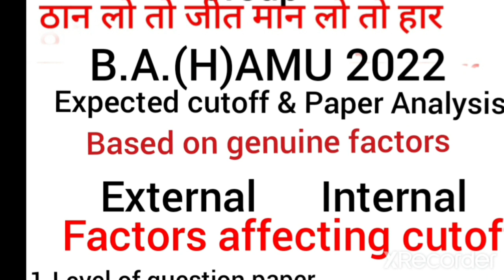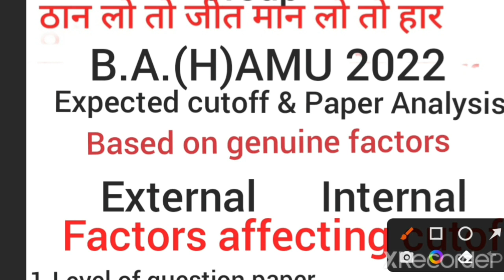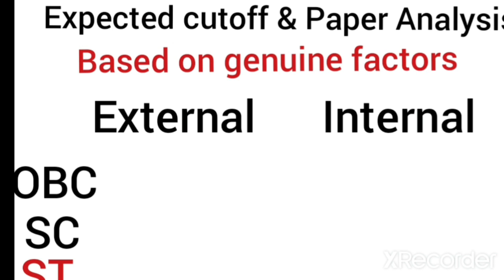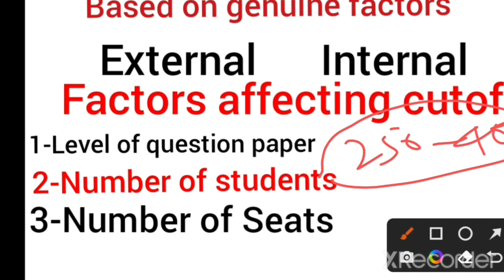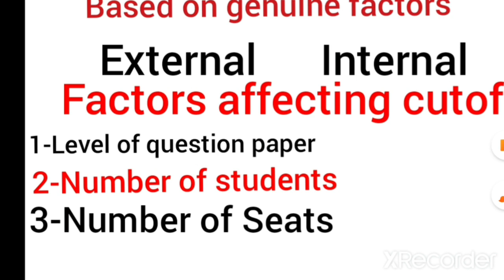BA(Hons.) AMU Expected Cutoff And Paper Analysis (All Subjects)2022 Based on genuine facts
BA(Hons.) AMU Expected Cutoff And Paper Analysis (All Subjects) 2022

BA(H)AMU entrance Answer key& Solution 2022 most accurate answers with tips & tricks, pdf will be in telegram group